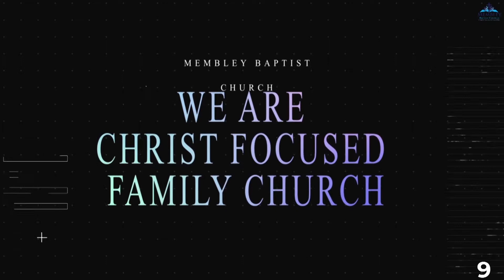The Story of Noah || Membley Baptist Church || Sunday School Service